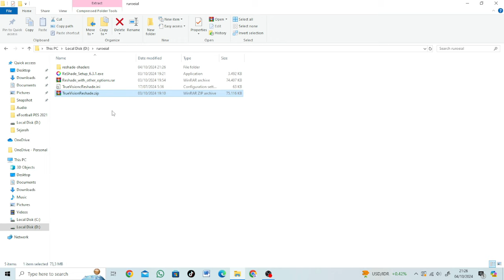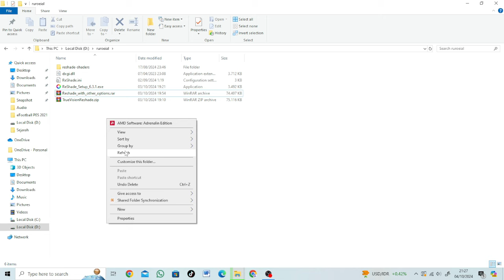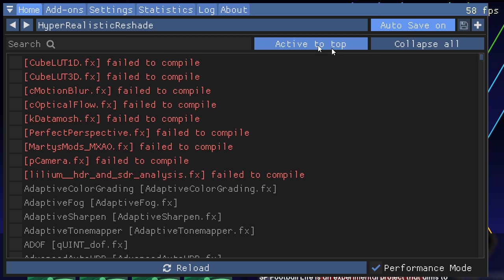PES 2021 & Football Life 2024 | TrueVision - New Realistic Reshade 2024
► Credits : DerRobin1, WinnElevenpess

► Notes
This will Reduce some FPS
size 100mb

00:00 Preview Image
01:04 Preview Video 1
02:12 Preview Video 2
04:00 Preview Video 3
05:54 Tutorial

► Music Credits